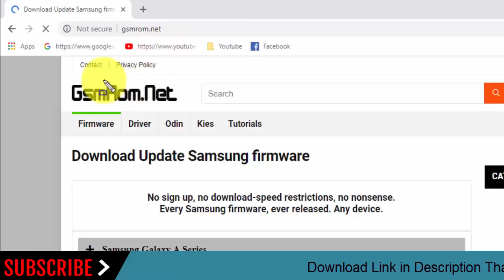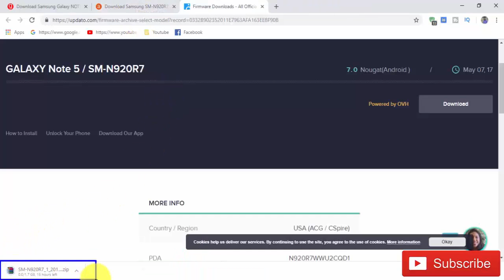Download Samsung Galaxy NOTE5 SM-N920R7 Stock Rom ! Official Firmware Update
In this Website (gsmrom.net) we have managed to share the Original Samsung Stock Rom (firmware) for all the available Samsung Devices. we will give you a tutorial on how to update the firmware of your Samsung Galaxy NOTE5 SM-N920R7.

Required for this is:
- your Galaxy NOTE5 SM-N920R7, with at least 30 percent charge.